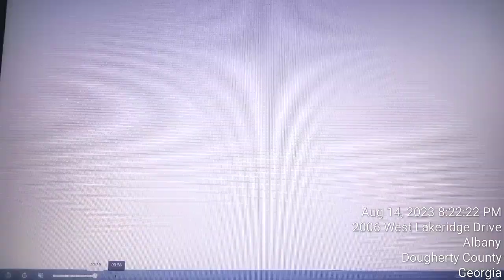DokiDoki PreCure in Onyrix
Hitomi Nabatame/Debi Derryberry
Minako Kotobuki/Cassandra Lee Morris
Mai Fuchigami/Melissa Fahn
Kanako Miyamoto/Stephanie Sheh
Rie Kugimiya/Erica Lindbeck
Kumiko Watanabe/Cherami Leigh